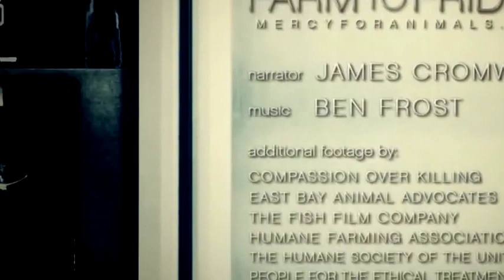CHANTAL MARIE BREAKS VEGAN